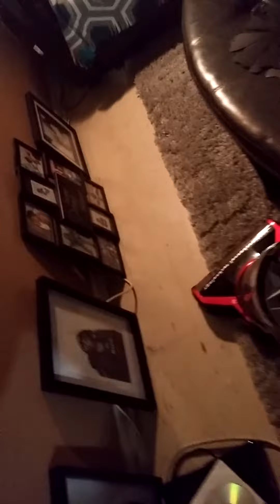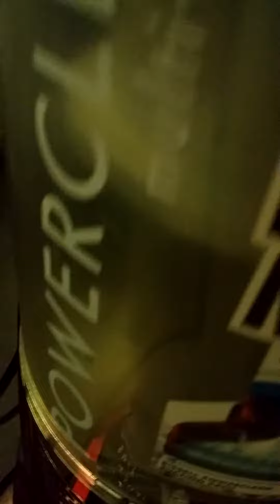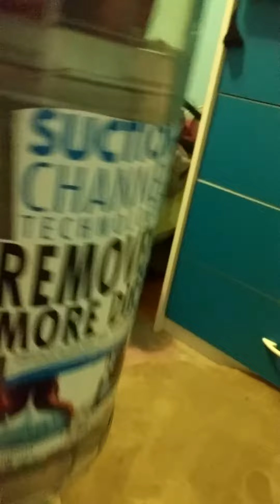Vacuuming carpet is my meditation